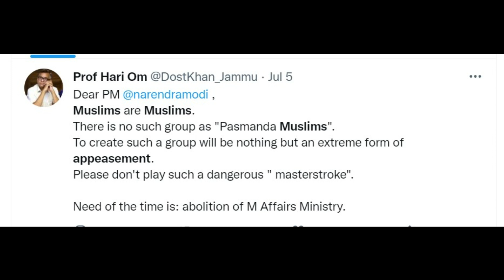Pasmanda Muslims- Modi Outreach - Vote Bank Politics-Expectations| Ganesh Birale and Col Virendra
Its a big development in Indian politics . Modi has reached out to Pasmanda Muslims . It is going to be a big challenge to traditional vote bank politics , appeasement politics and leadership of Indian Muslims . Should they respond and how they are expected to respond . Blunt discussion.
You wish to contribute - Google pay 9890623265